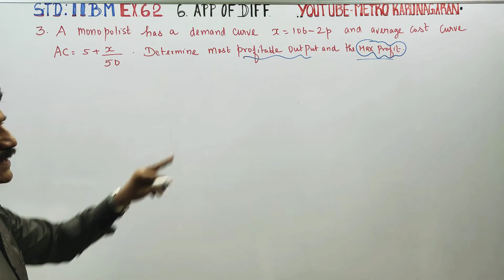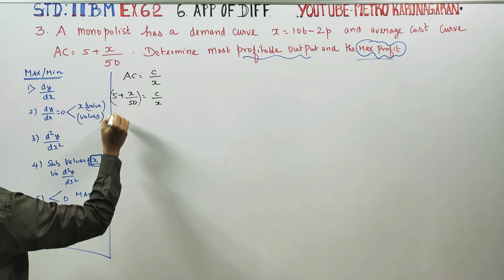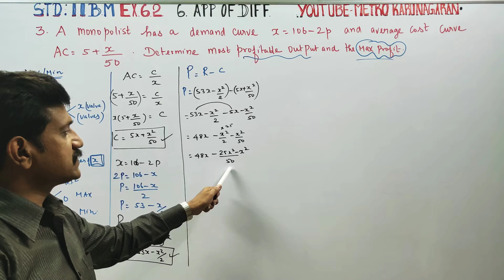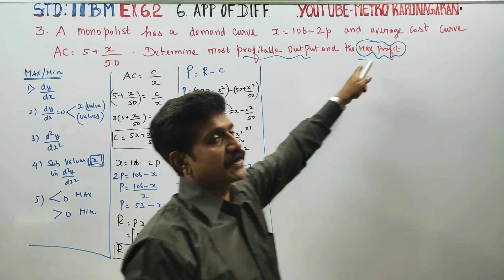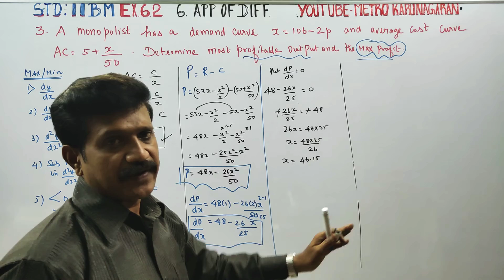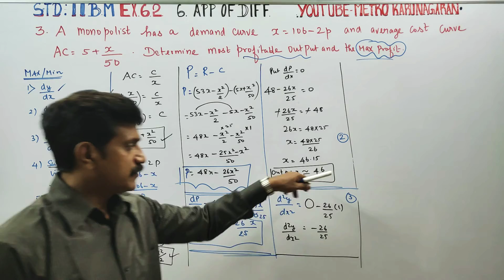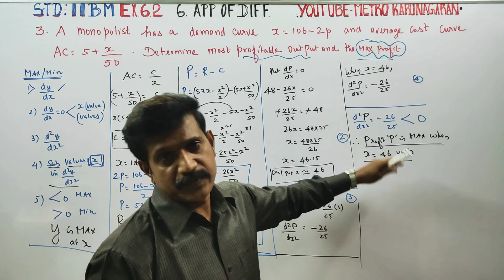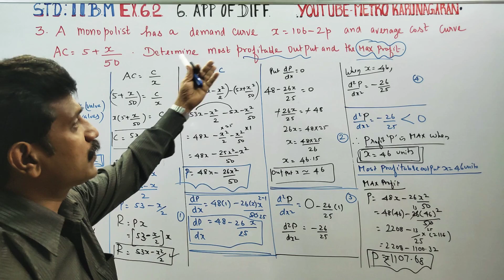11th Std BM Ex.6.2(3) A monopolist has a demand curve x=106-2p and AC=5+x/50. If R=px determine the